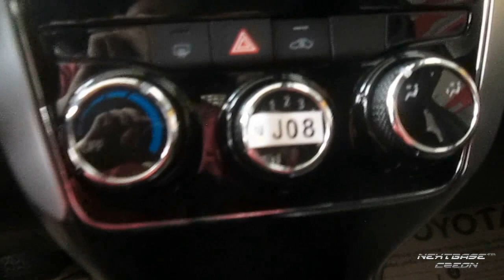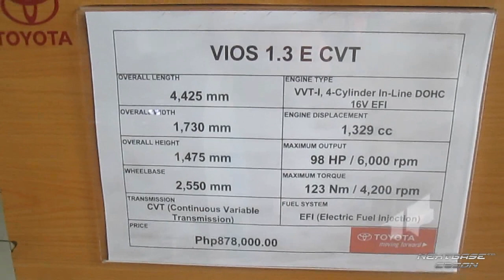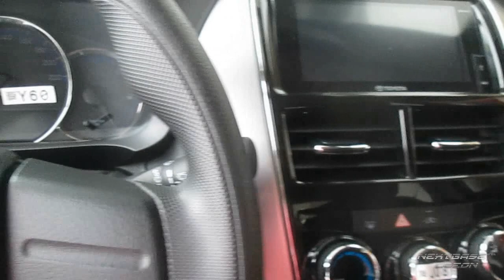2019 Toyota Vios 1.3 E - Preview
VIOS 1.3 CVT
Preview the 2018 all new Toyota Vios E Variant at Toyota North EDSA / Mindanao Ave. Philippines

Next Preview

Toyota VIOS V
Toyota VIOS G